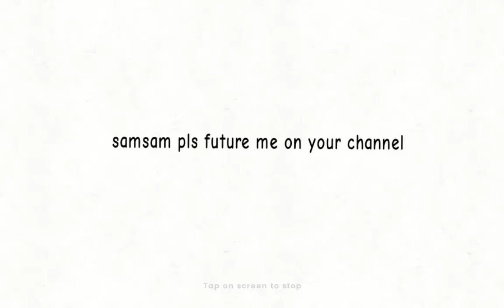samsam pls future me